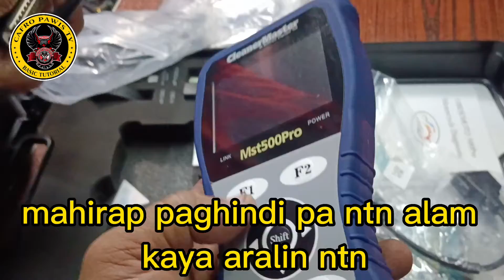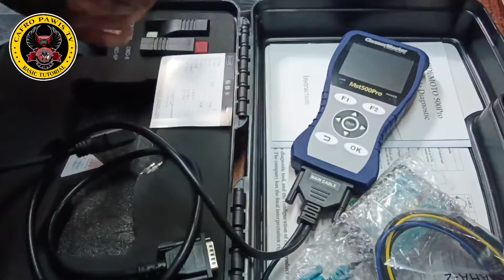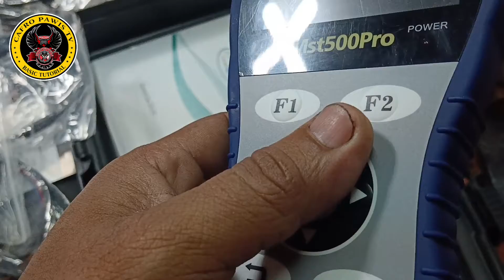Nakabili na tayo Ng mst500pro diagnostic tools scanner para sa lahat Ng motor